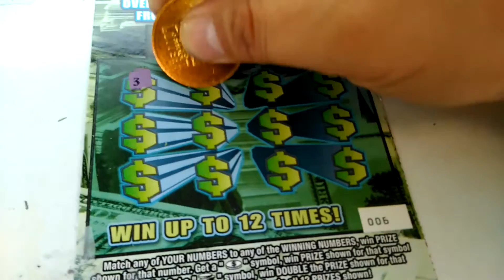Florida lottery scratchoff #5828